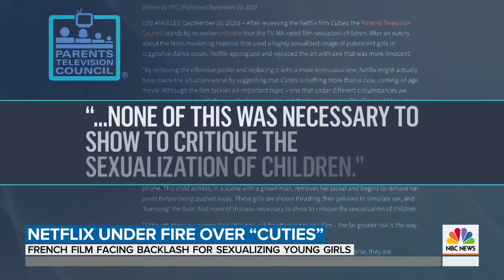‘Cuties’ Sparks Calls For Boycott Of Netflix | TODAY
Netflix has sparked outrage and calls for a boycott over the award-winning French film “Cuties,” which critics say sexualizes young girls. Now the woman who made the film is speaking out. NBC’s Stephanie Gosk reports for TODAY.